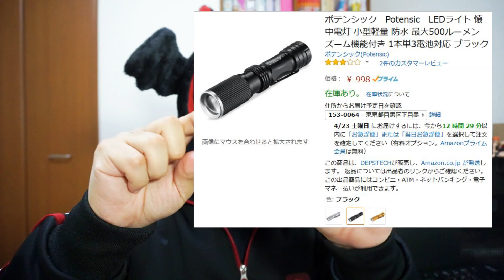【企業コラボ】 Potensic 小型軽量防水LEDライト(ズーム機能付き)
Potensic 小型軽量防水、最大500ルーメン ズーム機能付きLEDライトをご紹介します。1本単3電池に対応しています。
DEPSTECH (デプステッチ) 様よりご提供頂きました。
 1. 超ミニなデザインので、ポケットやカバンに入れて手軽に持ち運びできます。
2. 材質：高品質のアルミ合金製のケース、耐久性が良い。滑り止めのグリッドの設計で、落下防止できます。
3. 使用電池：単3電池×1本または1x 14500充電池(電池含まず)。ご了承ください。
4. 押すたびに明るい›消›暗め›消›点滅›消›明るいの点灯具合なので、 慣れが必要かもしれません。

amazon.comでの販売

効果音
On-Jin(音人)